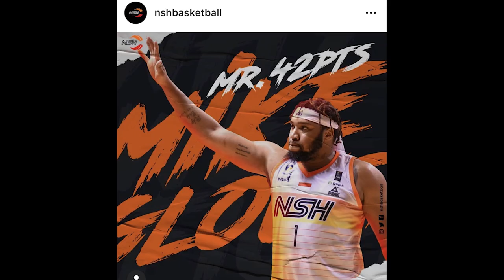Andre Rorimpandey Tentang Kesuksesan NSH & Bila IBL Lanjut Lokal Semua!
Ngobrol bareng dengan guard NSH Jakarta Andre Rorimpandey tentang kesukses timnya musim ini dan pendapatnya bila IBL harus di mulai lagi dengan pemain lokal semua.